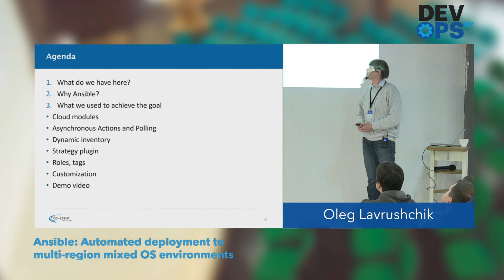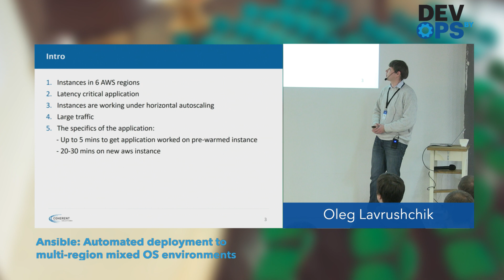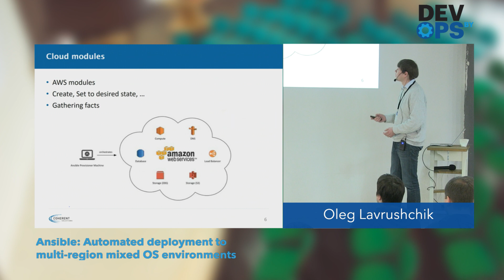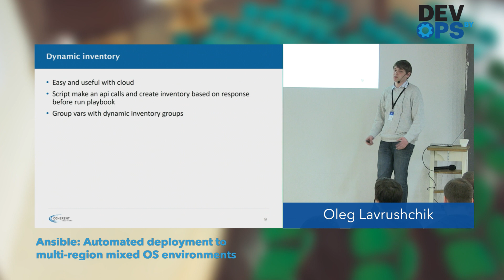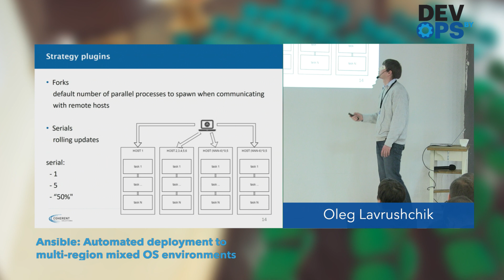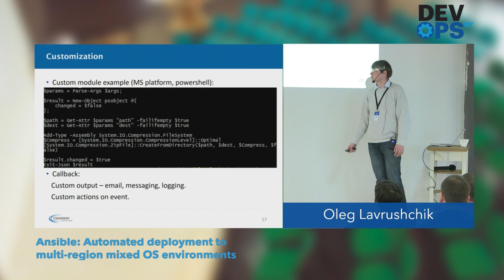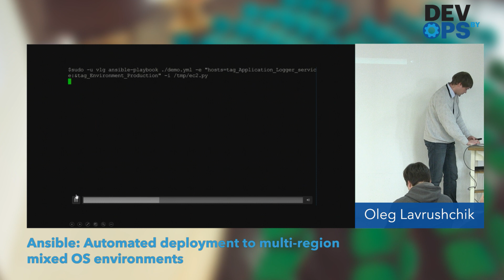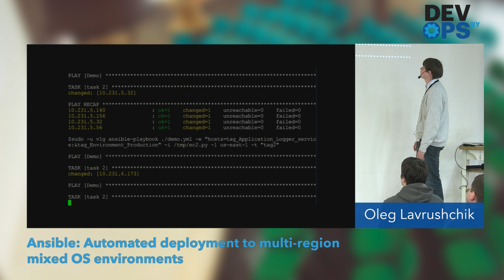Oleg Lavrushchik – Ansible: Automated deployment to multi-region mixed OS environments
Ansible is a simple and lightweight provisioning tool. It has a lot of modules to work with cloud providers, different os systems (windows\linux), databases, etc. Thus, this can help you to have only one tool for all your team. In case some functional is not available it’s easy to write your own module.
In this session we will touch following themes:
1. working with public clouds using cloud modules
2. windows\linux – one tool for the team
3. Parallelization: strategies, async
4. Roles, tags